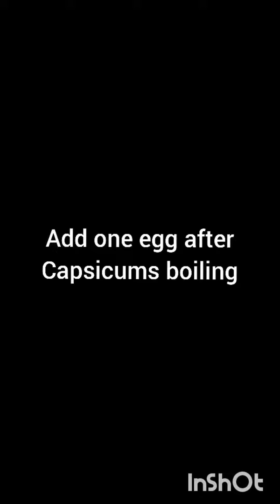|EGG CAPSICUM RECIPE|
Good for your heart.
Lycopene, a phytonutrient, in the red capsicum keeps your heart healthy
Improves metabolism
Lowers the risk of cancer
Antioxidant Properties
Improves immunity
Relieves pain#